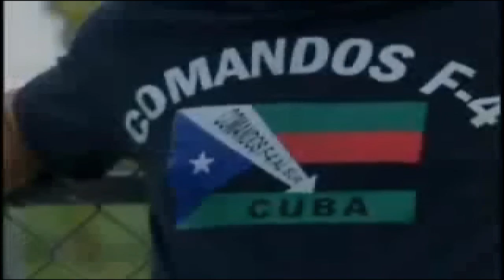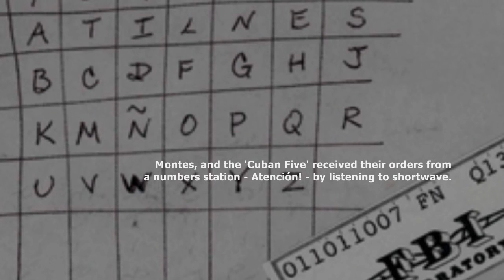V02 Atención Numbers Station (Cuban DGI 1960s-2013*)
Also known as The Spanish Lady, the V02 'Atencion' numbers started its operation in the 1960s during the tense period between the United States and the Soviet-backed Cuba. V02 disappeared in the shortwave bands in the early 2010s to be replaced by another numbers station, HM01 'Voce de la Chica'. The arrests of the Cuban Five and the DGI mole, Ana Montes contributed to the awareness of these numbers stations' operators and their use.

Cuba operates several other numbers stations. The noise heard before and after the numbers are digital mode of a numbers station also from Cuba.

Credit
Audio

Under Castro's Service Spying and Terror